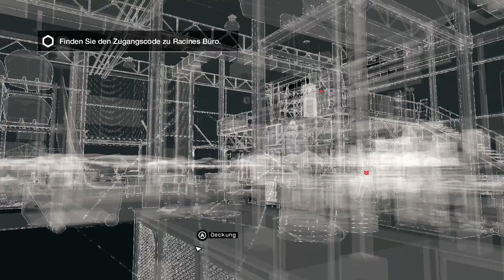Let's Play Watch Dogs #021 - Ein SPEK......TAKEL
Spiel: Watch Dogs
Kommentatiererer: Konshtin

HeyHo, Let´s Plays sind für mich Neuland. Deshalb kann es durchaus vorkommen, dass ich undeutlich und/oder leise rede. Aber Entwarnung: ich bessere mich!
Falls ihr Verbesserungsvorschläge für mich habt, lasst es mich in den Kommentaren wissen. Über Konstruktive Kritik freue ich mich allemal.